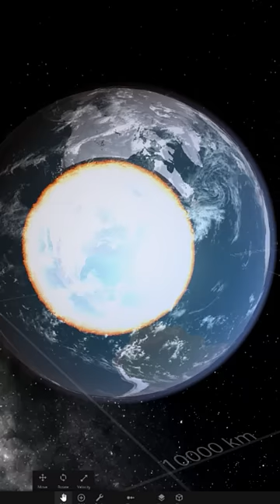Grano de arena golpeando la Tierra al 99,9% de la velocidad de la luz